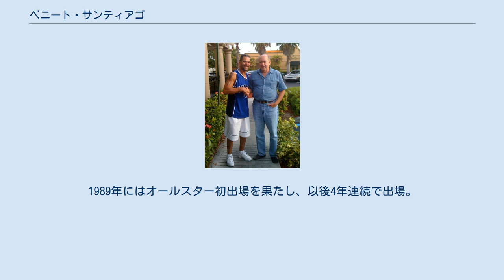ベニート・サンティアゴ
ベニート・サンティアゴ（Benito Santiago Rivera , 1965年3月9日 - ）は、プエルトリコ・ポンセ出身の元プロ野球選手（捕手）。
右投右打。
 1982年に17歳でサンディエゴ・パドレスと契約。
 4年間のマイナーでのプレイを経て、1986年9月14日にメジャーデビュー。
 17試合に出場したが、翌1987年に新人王資格を残す。
チームはそのオフに正捕手テリー・ケネディを放出し、サンティアゴを起用。
期待に応えて、1987年にはメジャーの新人記録となる34試合連続安打を記録し、シーズン通算で.300、18本塁打、79打点、21盗塁の活躍で、満票でナ・リーグ新人王に選出された。
 座ったまま二塁に投げる強肩ぶりで、この年も100盗塁を記録したビンス・コールマンを3回刺したり、ティム・レインズの盗塁を球速が遅いカーブでも刺す等、活躍を見せた。
 1988年にはゴールドグラブ賞を初受賞し、以後3年連続で受賞。
この年の秋にはメジャーリーグオールスターの一員として日米野球で来日。
1989年にはオールスター初出場を果たし、以後4年連続で出場。
 1993年には新球団フロリダ・マーリンズに移籍。
4月5日のサンフランシスコ・ジャイアンツ戦では、チーム第1号本塁打を放つ。
その後は、故障もあったりで度々移籍を繰り返したが、活躍を続ける。
フィラデルフィア・フィリーズ時代の1996年には自己最多の30本塁打を打つ。
また、同年グレッグ・マダックス（当時ブレーブス）から満塁本塁打を放ったが、これはマダックスがメジャー11シーズン目にして初めて公式戦で打たれた満塁本塁打であった。
 ジャイアンツ時代の2002年にはナ・リーグチャンピオンシップシリーズでMVPを獲得。
チームをワールドシリーズに導いたが、シリーズではアナハイム・エンゼルスに敗れた。
 メジャーでの出場はピッツバーグ・パイレーツでの2005年4月11日が最後となった。
2006年にはニューヨーク・メッツとマイナー契約したが、メジャー昇格はできなかった。
2007年以後はどのチームとも契約していない。
現時点で正式な引退発表はしていないが、メジャーの公式記録サイトでは現役選手として扱われておらず、事実上の引退状態にある。
 捕手としての1917試合出場はMLB歴代12位（2020年終了時点）。
捕手以外に一塁手としてのプレー経験がある（25試合）。
 2003年には連邦捜査官によってアナボリックステロイドを使用した選手の1人として名前が浮上した。
2007年12月13日に発表されたミッチェル報告書でもステロイドを使用した選手の一人として名前が挙げられた。
報告書によると、『ゲーム・オブ・シャドウズ』の著者は2003年に尿検査サンプルを収集するためにサンティアゴに近づいた際に、サンティアゴはパニックになってクラブハウスから逃げたと書いている。
また、調査時にジャイアンツのクラブハウス係員が2003年終わりにサンティアゴのロッカーを掃除中に注射器のパッケージを発見していた事が明かされた。
 栄養補助食品会社であるバルコ（BALCO）が運動能力向上薬物を違法提供していたとされるバルコ・スキャンダルに関連して、2003年12月に連邦大陪審に召喚されて証言を行っている。
サンフランシスコ・クロニクル紙の報道ではバルコ社と関わりがあり、バリー・ボンズの専属トレーナーであるグレッグ・アンダーソンから提供されたクリア（THG）やクリーム（THGとセットで使用）を使用した事を認めたとされている。